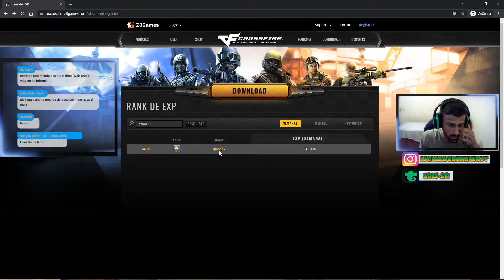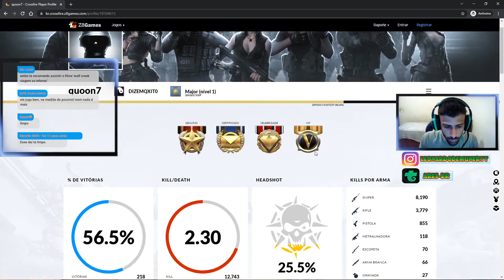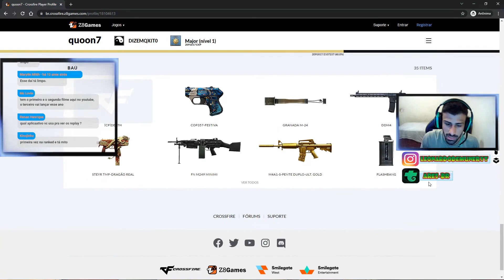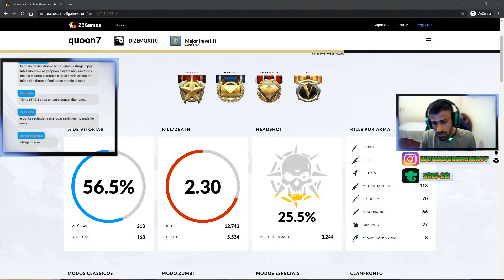OUTRO MAJOR SUSPEITO CHEIO DE VIP l CROSSFIRE AL